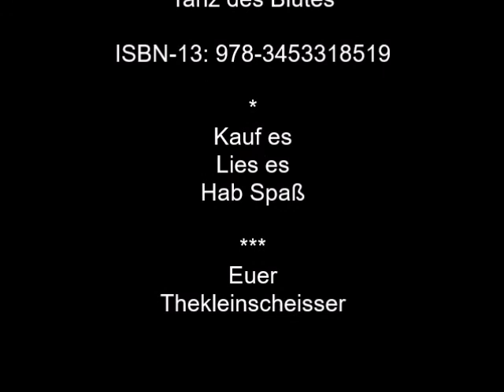BDL 2 - 33 Tanz des Blutes